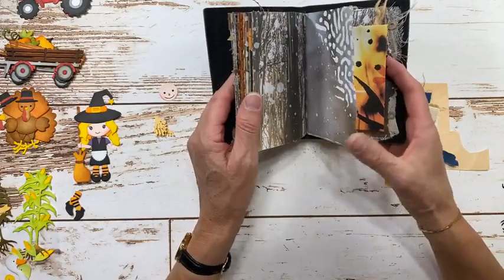Happy Harvest Collection with Els | Facebook LIVE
Wednesday, September 22nd - Facebook LIVE with Els van de Burgt

Join Els to play with the new Happy Harvest Collection from Joset van de Burgt.

DIES
Witch Die Set

STAMPS
Autumn Words Stamp Set

Tools & Supplies
Traveler’s Notebook (TN)